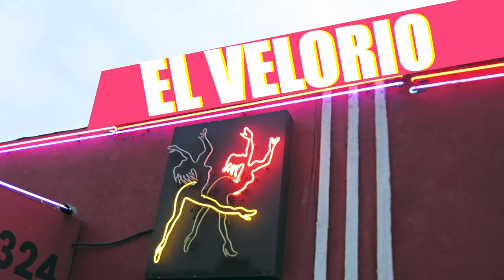El GUARDIANES 2020 es un MAR de CONTAGIOS | LIGA MX Jornada 2 | Aprendiendo Con SN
¿Qué va a pasar con la LIGA MX si los casos positivos SIGUEN EN AUMENTO? Apenas le damos la vuelta a la primera semana del torneo y tres juegos ya han sido pospuestos por culpa del virus maldito que no podemos nombrar porque YouTube nos bloquea.